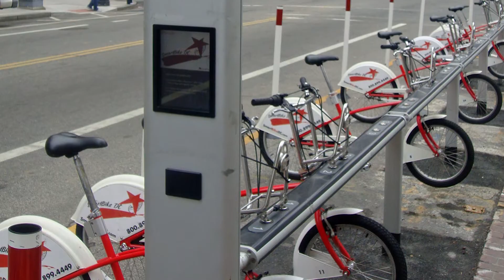Energizing People to Reimagine Our Cities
Mobility Lab interviewed some of the biggest thinkers in transportation and urbanism at TransportationCamp 2015 to discuss how big trends take hold, and how people and leaders can make big things happen. Go to mobilitylab.org for more info and to take action.